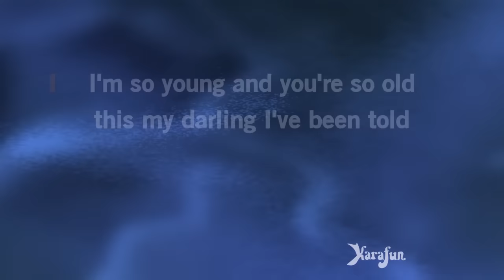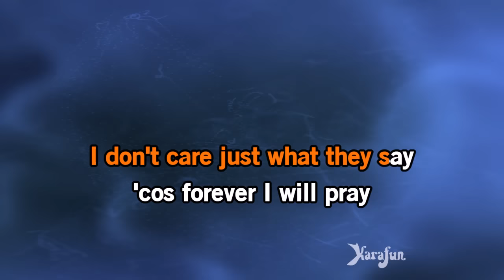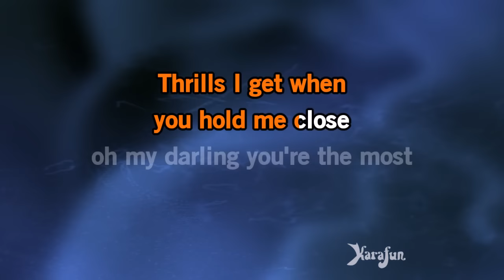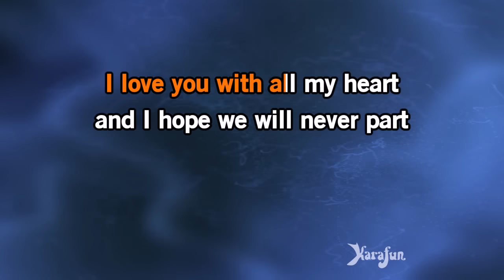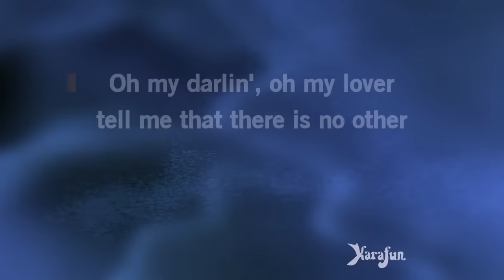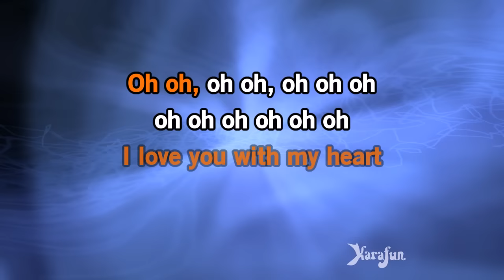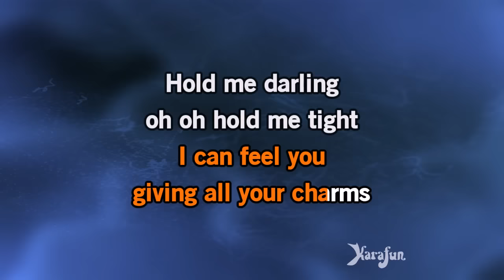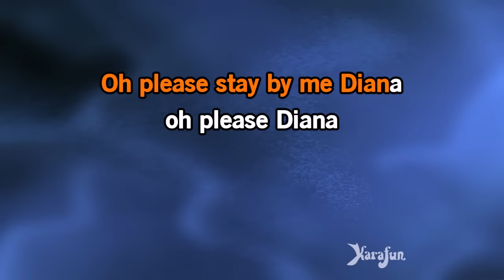Diana - Paul Anka | Karaoke Version | KaraFun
ℹ️ This version contains a low volume vocal guide to help you learn the song. The karaoke version without the vocal guide is available This recording is a cover of Diana as made famous by Paul Anka. This version is not the original version, and is not performed by Paul Anka. This instrumental/playback version contains a vocal guide, the lyrics and backing vocals.